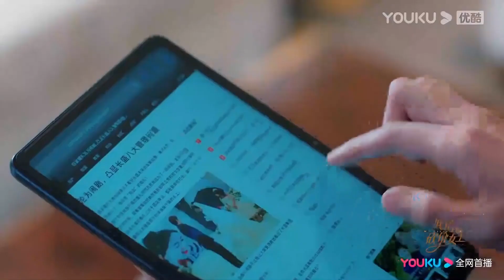💞【EP6-9搶先看】：林更新初見岳母，深情表白吳謹言 ！ 【我的砍價女王 My Bargain Queen】